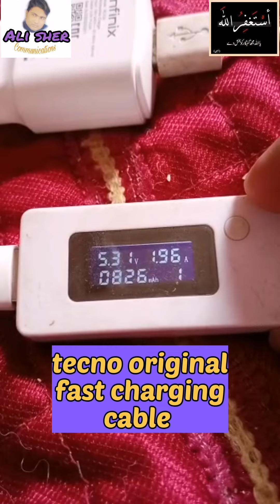tecno fast charging cable 🔥 | youtube ali sher communication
ali sher communication

,''''''Hello friends,,,, i m mobile phones repairing expert so please watching my tutorial videos tips and tricks and techniques and much more ,you are very easy learning mobile phones repairing. please you must subscribe my YouTube channel'''''.*THANKS*

 __/LINKS\_

(ALI SHER COMMUNICATION)